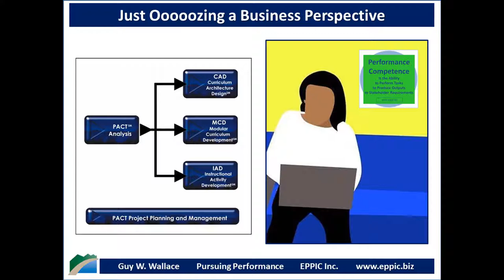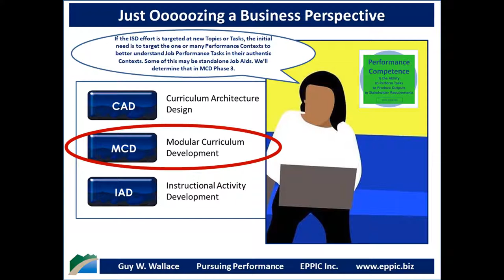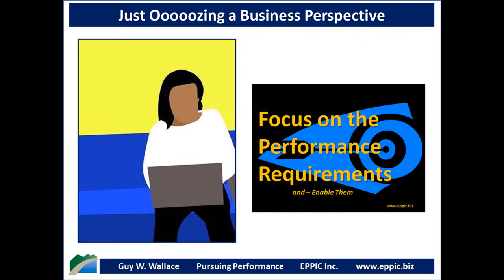ISD Oooozing with Business Sense 2020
ISD via The PACT Processes addresses 1) Standalone Performance Support, 2) Performance Support Embedded in Training, 3) Training for Memorization & Honing Skills. It's a Business Decision to build or buy Instructional Content. It should address High Stakes Performance. For more: